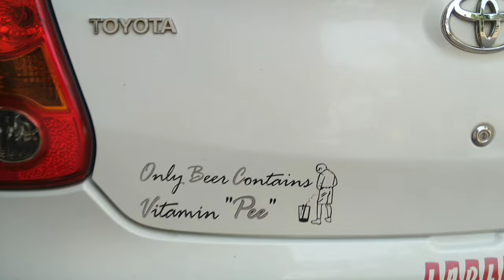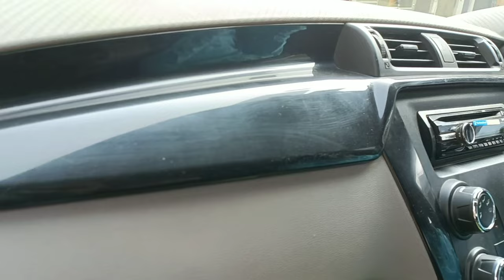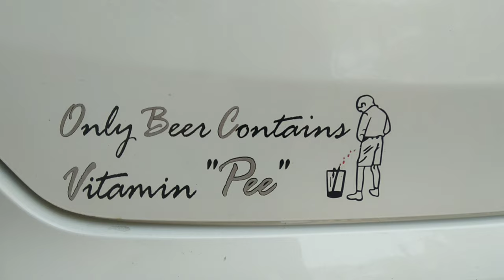FIRST TIME PLAYING GAME IN I PAD😊